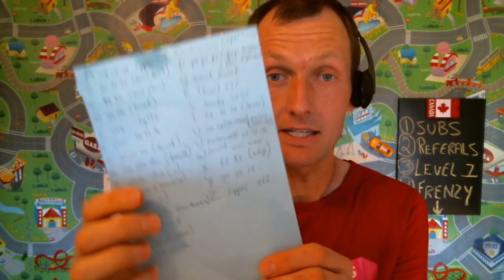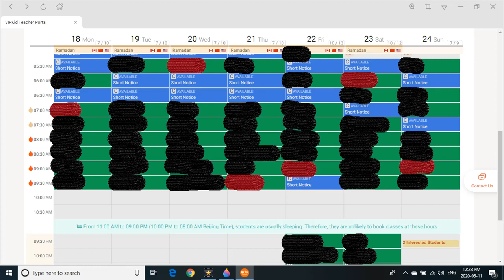VIPKID....FRENZY EXPERIMENT Gone Bad....Still Planting Seeds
1) Frenzy Experiment Gone Bad
3) Referrals
4) Level 1 Ideas